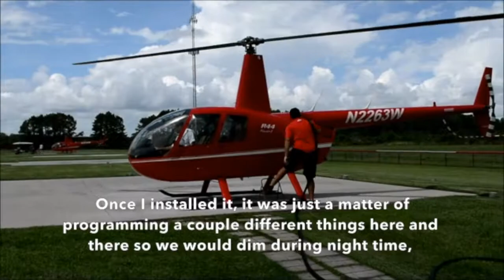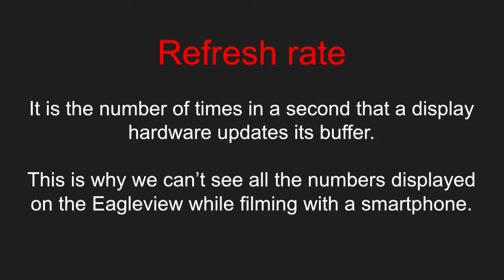Appreciation of the Eagleview LLD by Helicopter Adventures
A year after the installation of our LLD displays at Helicopter Adventures, we met Justin Swanson,  The General Manager of Helicopter Adventures and asked him few questions on his appreciations of the Display!